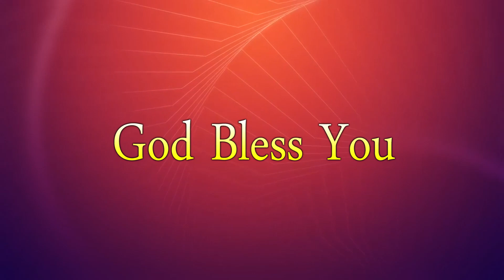Pastor M Elisha|| Berachah Gospel Church || Hyderabad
Bro.M Samuel Garu || Berachah Gospel Church || Hyderabad